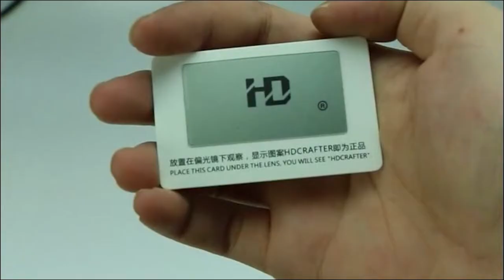Polarized Sunglasses New brand Aluminum Magnesium Driving Sunglasses